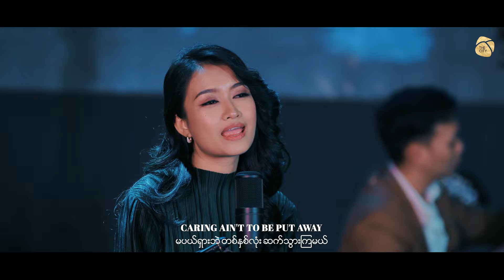Christmas TimeComposer | Htun Naung Sint Vocalist | Kathryn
Christmas Time
Composer | Htun Naung Sint
Vocalist | Kathryn
Director | Elijah (ET)
Videographer | Elijah (ET), Htet Aung Lin, Sai Wai Phyo Thiha, Thandar Aung
Editor | Samuel Kham
KB | Saw Daniel Wah,Yang Man Man
Bass | Htaw Lar
Drum | Saw Simon Wah
Orchestra | June Nine,Seng Nu Pan, Daniel Zaw, Naw Tha Lay Hal, Awng San Di, Hpauyam Ban Htoi Mai, Zwe Wai Lwin, Naw Tha Lay Hal, Naw Hay Blut Htoo, Win Nway, Saw Hsar Law Eh
Saxophone | Yaw Gig
Makeup Artist | Steven Paing Lay
Music Arrangement & Production | Saw David Paul
Mixing & Mastering | Phyo Min Naing
Studio | The City Studio
Album | The City Christmas 2023
Lyrics: Christmas Time
VERSE 1
Remember this “Time of the Year”
Love weights more than gold
Let’s keep our Christmas
Beautiful without a doubt and greed
Our hands are tied
With many tasks as carol fills the air
Christmas now surrounds us
And the happiness is everywhere
CHORUS
Because it’s Christmas time It’s Christmas Time
We all are forgiven and loved by
Whom shed blood and sacrificed
Whom shed blood and sacrificed for us
VERSE 2
Love the Giver more than gifts
Cause He gave us everything
Peace on earth will come to stay
When we live each day as if Christmas
I’ll honor Christmas in my heart
And keep it all year round
For Loving, Sharing, Giving, Caring ain’t to be put away